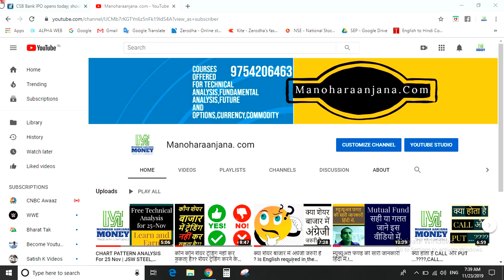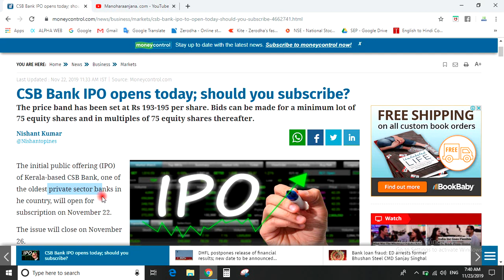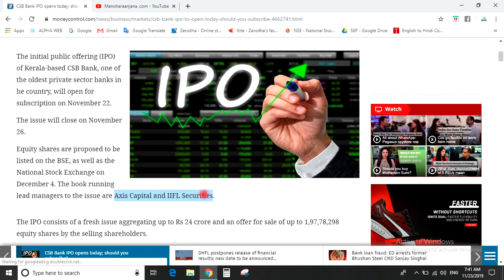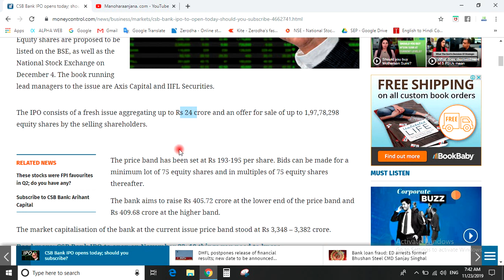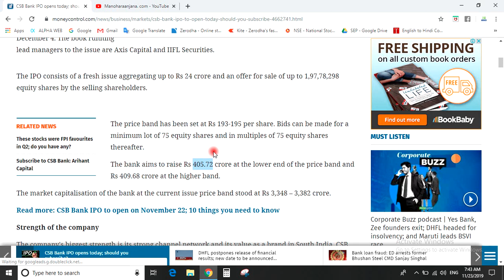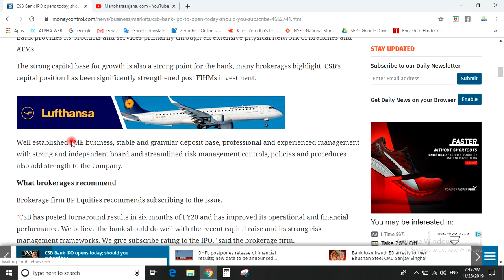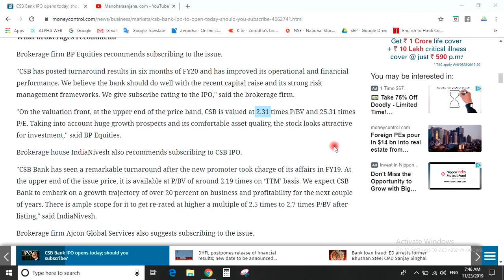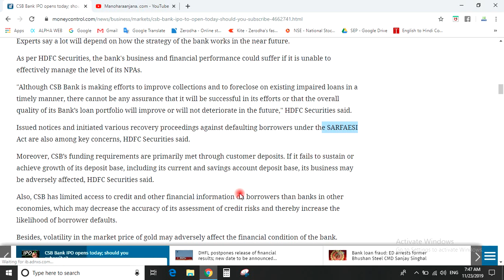CSB Bank IPO Review Details Overview | CSB BANK IPO LATEST NEWS, CSB BANK ANALYSIS CSB बैंक आईपीओ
CSB बैंक आईपीओ हिंदी में CSB Bank IPO Date, Price, GMP, Review & Details
CSB Bank IPO Overview | In Hindi
CSB BANK SHARE PRICE
CSB Bank IPO Review | Should you apply for CSB IPO? 🤔
आईपीओ क्या होता है
CSB BANK IPO LATEST NEWS
CSB Bank IPO - Anil Singhvi's view